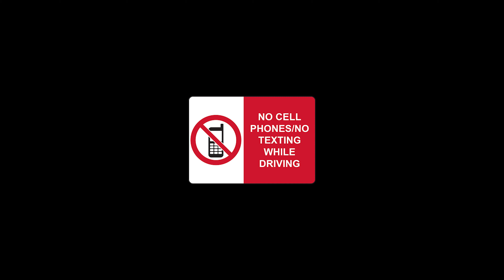within second | add film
add film by
Injured Frame